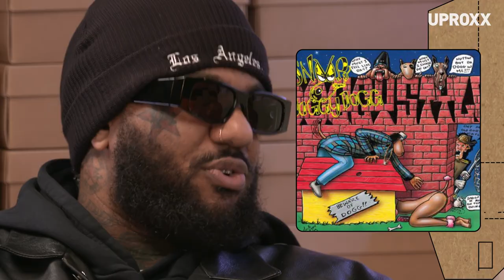The Game Names His Top 5 LA Rap Albums | Fresh Pair Preview Clip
Hip-hop icon Just Blaze and sneaker customizer Katty Customs star in a new show from Uproxx— FRESH PAIR. In this preview clip from the The Game interview, the LA rap legend names his top five LA rap albums in hip-hop history.

Episode 2 of the series launches Wednesday 10/5 at 3pmET / 12pmPT.

👟 New Episodes of Fresh Pair every Wednesday at 3pmET / 12pmPT!

Fresh Pair, a brand-new series starring hip-hop legend Just Blaze and sneaker customizer Katty Customs. In the series, the co-hosts sit down with some of the biggest names in culture, to talk about their passions for sneaker culture, streetwear style as well as their careers and personal journeys.

INTRODUCING FRESH PAIR

Hip-hop legend Just Blaze and sneaker customizer Katty Customs star in a new show from Uproxx— FRESH PAIR. The series tells the story of some of the most iconic names in culture – from Jadakiss to Will.i.am to TI – through a single custom sneaker.